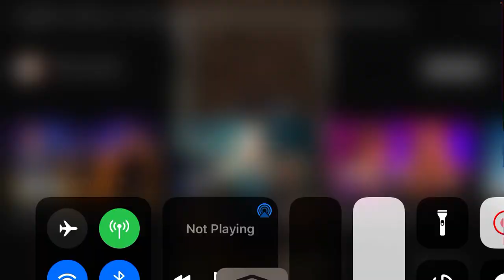This is funny lol 😂